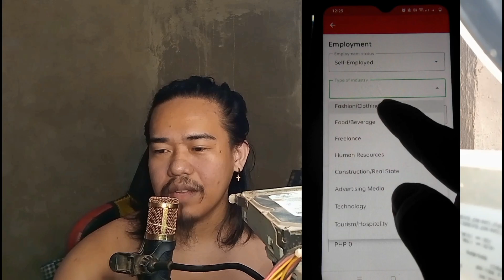Paano Mag Apply Ng Product Loan SA Home Credit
Version 1: In this informative YouTube video, we will guide you through the process of applying for a product loan with Home Credit. Whether you're looking to finance a new gadget or purchase household appliances, Home Credit offers convenient loan options. We will explain the step-by-step procedure, including the necessary documents and eligibility criteria. By the end of this video, you will have a clear understanding of how to apply for a product loan with Home Credit.

Version 2: Are you interested in applying for a product loan? Look no further! This YouTube video provides a comprehensive guide on how to apply for a loan with Home Credit. We will walk you through the entire process, from filling out the application form to submitting the required documents. Our video will also cover the eligibility criteria and important factors to consider before applying. By following our instructions, you'll be well-prepared to apply for a product loan with Home Credit.

Version 3: If you're considering applying for a product loan, this YouTube video is a must-watch. We have created a detailed tutorial on how to apply for a loan with Home Credit, a trusted financial institution. Our video breaks down the application process into easy-to-follow steps, ensuring that you have a seamless experience. We will also provide valuable tips and insights to help you make informed decisions. By the end of this video, you'll have all the information you need to successfully apply for a product loan with Home Credit.